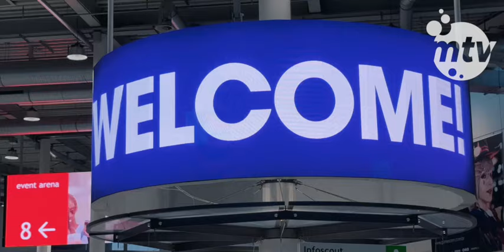Gamescom 2024: Rekorde, Vielfalt & Nachhaltigkeit – Ein Rückblick!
Liebe Community, in diesem Video berichten wir von der diesjährigen Gamescom und den beeindruckenden Zahlen, die das Event zu einem wahren Erfolg gemacht haben! Mit 15.000 zusätzlichen Besuchern und einem Rekord von 1.462 Ausstellern zeigt sich, dass die Gamescom weiterhin wächst und begeistert.

Ein weiterer wichtiger Aspekt, den wir hervorheben möchten, ist das Thema Nachhaltigkeit. Es ist deutlich zu spüren, dass die Aussteller großen Wert auf Umweltschutz legen. Fast überall wird auf Konfetti und ähnliche Materialien verzichtet, und es wird viel recycelt und wiederverwertet.

Dennoch gibt es für unsere engagierten Reinigungsteams immer noch genug zu tun – vor, während und nach der Gamescom. Unser größtes Lob ist es, wenn alle Besucher zufrieden sind und von unseren Mitarbeitern kaum etwas mitbekommen.